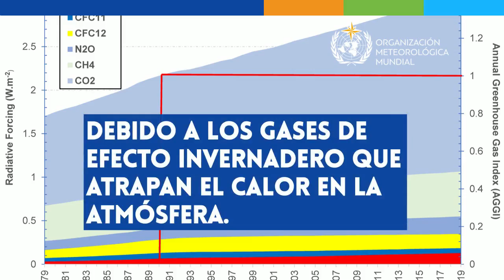WMO Provisional Report on the State of the Global Climate in 2020 - Spanish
Las condiciones climáticas extremas agravan los efectos de la COVID-19 - Ginebra, 2 de diciembre de 2020 (OMM) — El cambio climático continuó su implacable marcha durante 2020 y está en camino de ser uno de los tres años más cálidos desde que se iniciaron los registros. Según la Organización Meteorológica Mundial (OMM), la década de 2011 a 2020 será la más cálida de la que se tiene registro y los seis años más cálidos son los registrados desde 2015.